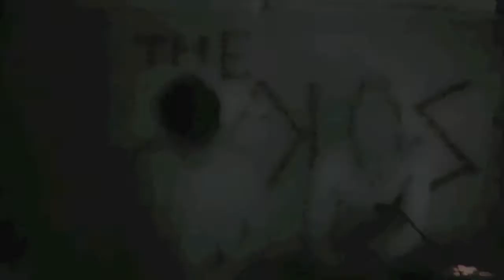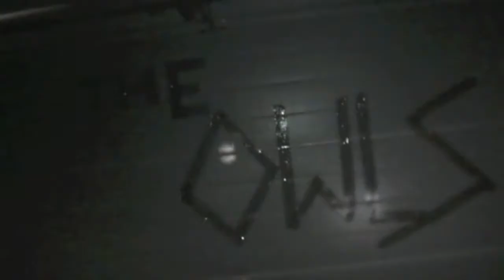Schizophrénie - The Owls